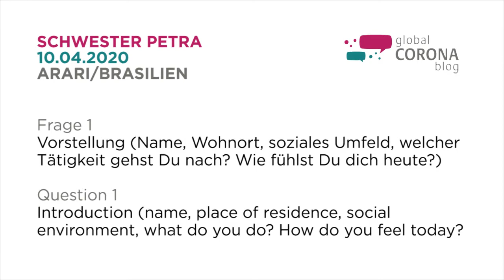Schwester Petra aus Brasilien stellt sich vor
Seit nun schon 10 Jahren lebt und arbeitet Schwester Petra Kappius als Missionarin der Franziskanerinnen von Reute im Norden Brasiliens. In Arari, einer Kleinstadt mit circa 30.000 Einwohnern, lebt und engagiert sich Schwester Petra zusammen mit einer Mitschwester in der Pfarrgemeinde, leitet ein Nachhilfeprojekt und arbeitet in der Kinder- und Jugendarbeit in der Diözese Coroatá mit umliegenden Städten und Gemeinden zusammen.